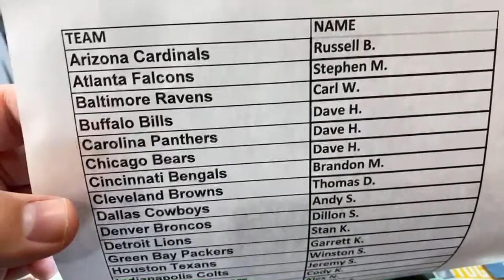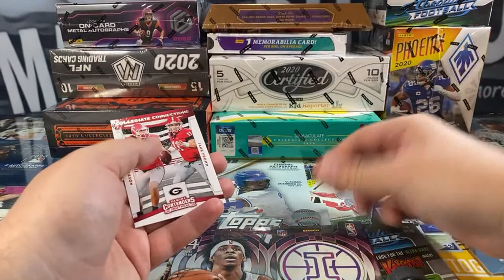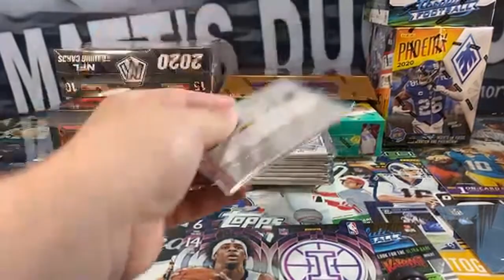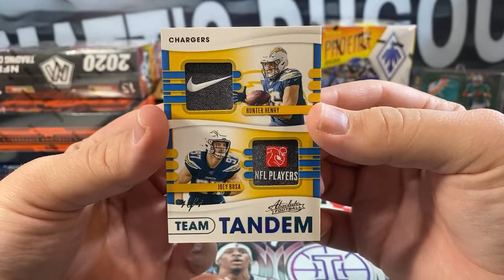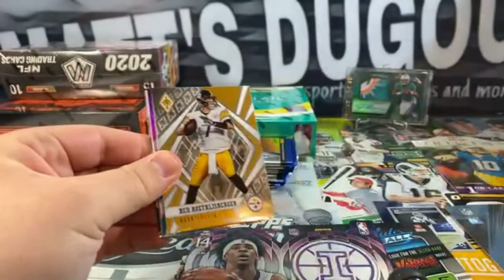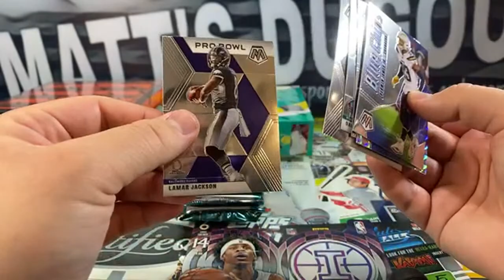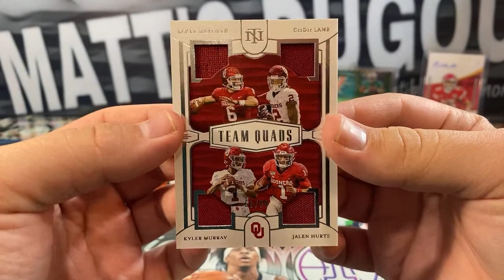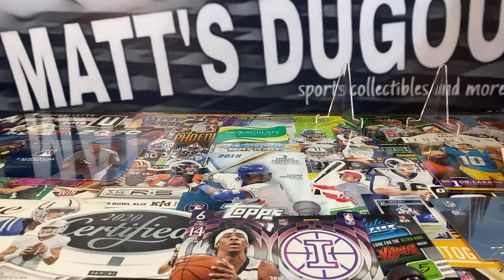2020 Football 10 Box Case Break Mixer #4: NT Treasures, Immaculate, Phoenix and more!